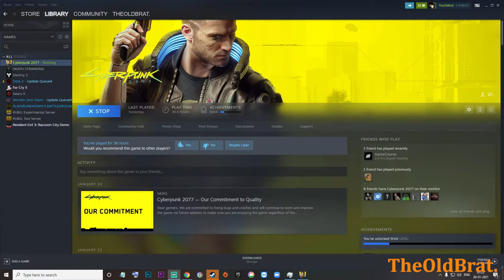Walkthrough Part-10|| Capturing Hellman ||Scorpion died.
Hello guys,
In this video, I am trying to show about the cyberpunk 2077 which is actually happening in the year 2077 and the place is called night city. . I hope u enjoy my commentary and the game.

cabinet : coolarmaster masterbox TD 500 mesh
monitor: Lg 27gl650f
mouse: logitech G304